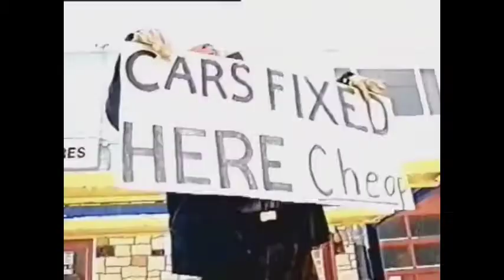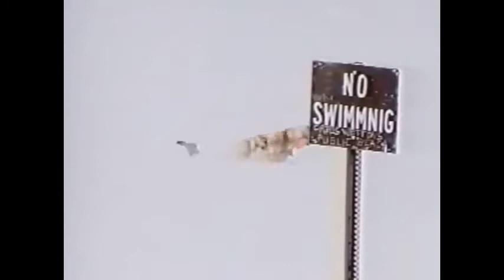Rusty Chevrolet(Jingle Bells parady)